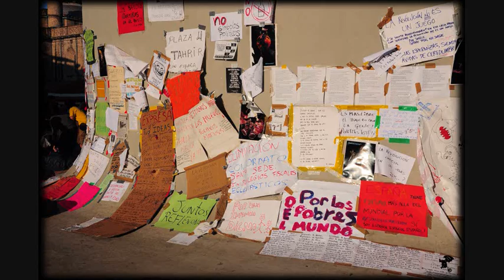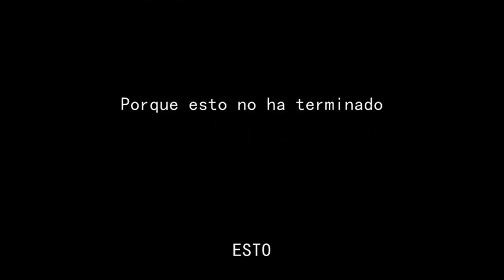Setas Corto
vídeo del 15M en Sevilla, con un final muy emotivo y esperado por algunos, Las Escaleras!
que lo disfruten tanto como yo ese día grabando y haciendo de entrenador físico JAJAJAJAJA